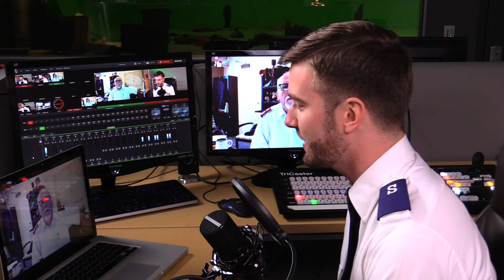People Count | 12.13.15 | Ep. 134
Major Brian Bearchell shares about the Torrance Corps Angel Tree program getting donations from local schools.